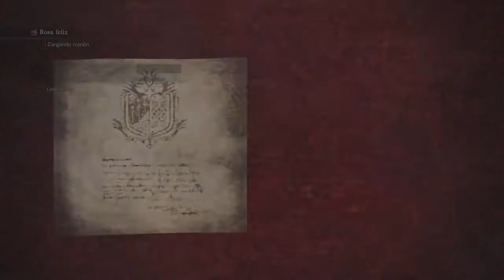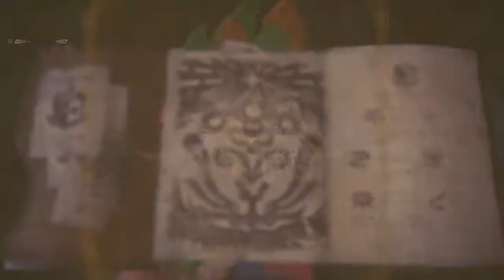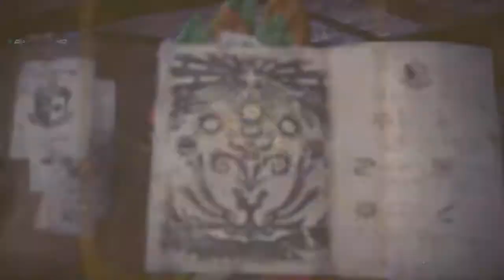MONSTER HUNTER WORLD #19 | ANJANATH DE RANGO ALTO | GAMEPLAY ESPAÑOL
En el video de monster hunter world de hoy, seguiremos con la historia, esta vez lucharemos contra un anjanath de rango alto, espero que disfruten el video.

Monster Hunter es una serie de RPGs de acción que te pone en la piel de un cazador de gigantescos monstruos a los que te enfrentarás en majestuosos escenarios de gran riqueza.

Tu tarea es aceptar misiones de caza de monstruos en una gran variedad de hábitats. Abátelos y recibe materiales que podrás utilizar para crear armas y armadura más poderosas con las que enfrentarte a monstruos aún más peligrosos